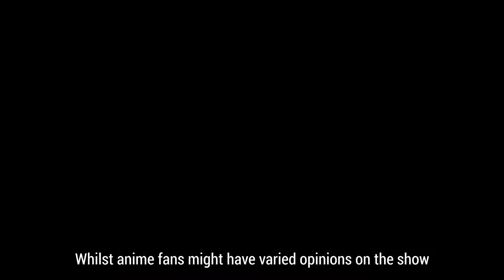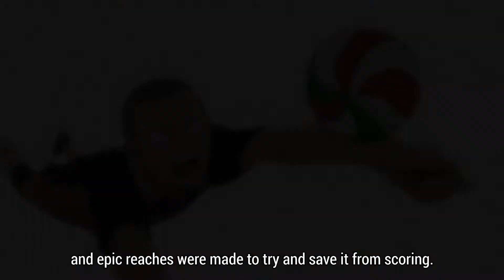Anime moments that got us hooked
Old, new, popular or underrated, no matter what the style there has been a moment for every anime lover which first got them initially hooked to the amazing style of media. Now whilst there are thousands of anime that we could pick from, these are the top 10 that we felt can really hook a person on anime for the rest of their lives. (we know they did for us).

Time Stamp:
00:23-01:04 Sword Art Online - Trap Announcement
01:05-01:44 Bleach - Ichigo becomes a Soul Reaper
01:45-02:36 Naruto - Naruto makes clones
02:37-03:28 My Hero Academia - Deku Vs Todoroki
03:37-04:16 Dragon Ball Z - It’s over 9 Thousand
04:17-04:53 Haikyuu! - Chance Ball against Aoba Johsai
04:54-05:36 One Piece - Luffy helps Nami
05:24-05:58 Attack on Titan - Wall Shiganshina Break
05:59-06:45 Death Note - L tricks Light
06:56-07:29 FullMetal Alchemist Brotherhood - Ed & Al’s Transmutation